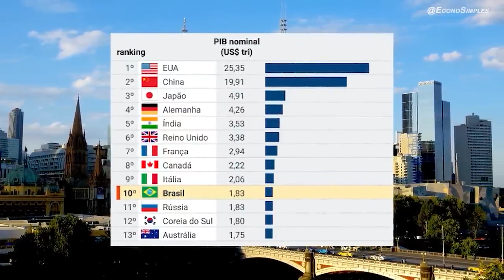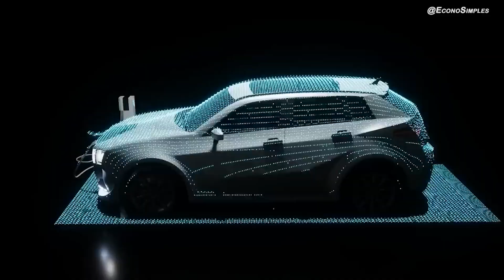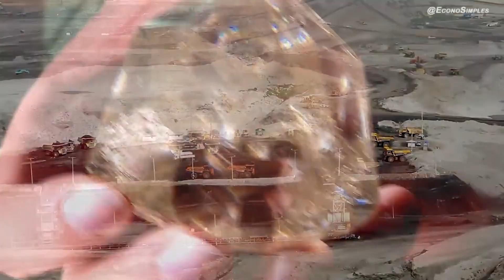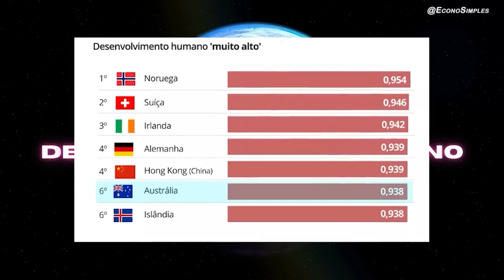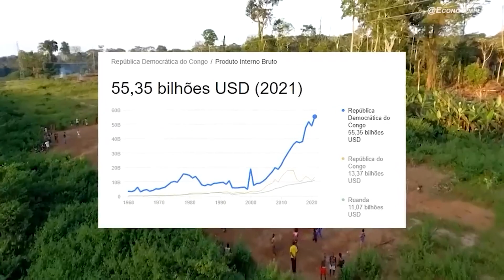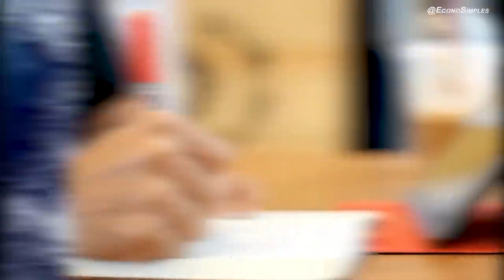Why is australia so rich?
Australia's economic prowess has become a global marvel, captivating the world with its consistent growth and prosperity. In this exploration, we unravel the secrets behind Australia's unparalleled wealth, offering insights into the factors that have propelled the nation to the summit of economic success.

Abundant Natural Resources:
Australia boasts an abundance of natural resources, ranging from minerals like iron ore and coal to fertile agricultural land. This rich endowment has fueled a robust export-oriented economy, positioning Australia as a global leader in resource extraction and trade.

Strategic Geographic Location:
Situated strategically in the Asia-Pacific region, Australia acts as a gateway to lucrative markets. Its proximity to rapidly growing economies in Asia has facilitated trade and investment, contributing significantly to the nation's economic boom.

Stable Political Environment:
Australia's stable political landscape has been a cornerstone of its economic success. A transparent and efficient government, coupled with a strong legal framework, has created an environment conducive to business growth and foreign investment.

Innovative Technological Advancements:
Embracing innovation has been a driving force behind Australia's economic prosperity. The nation has invested heavily in research and development, leading to breakthroughs in various industries such as healthcare, biotechnology, and renewable energy.

Robust Education System:
Australia's commitment to education has produced a skilled and adaptable workforce. The emphasis on quality education, both at the academic and vocational levels, has equipped the population with the skills needed to excel in a rapidly evolving global economy.

Diverse Economy:
Unlike some nations heavily reliant on a single industry, Australia has diversified its economy. This diversification, including finance, services, and technology sectors, has provided resilience against economic shocks and ensured sustained growth.

Eco-Friendly Practices:
Australia's dedication to sustainability and eco-friendly practices has not only garnered international acclaim but has also positioned the nation as a leader in environmentally conscious business practices. This commitment has attracted environmentally conscious investors and consumers alike.

Programs and websites used in our production:
Photoshop
After Effects
Premiere
Google Earth
Canvas
Vecteezy
Pexels
Pixabay